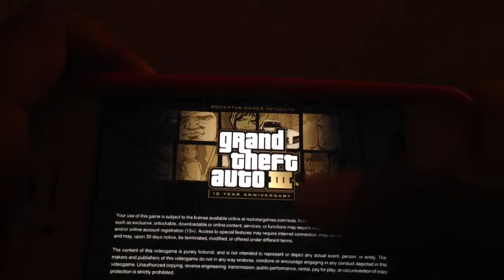NNreviews GTA 111